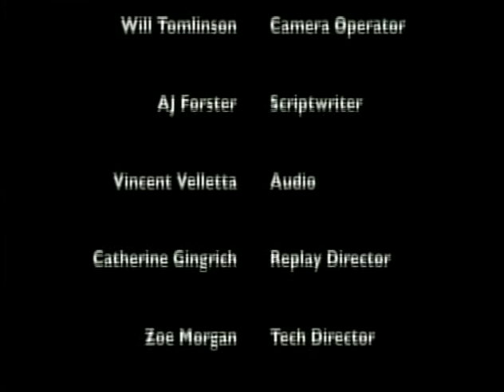DVD Video Recording